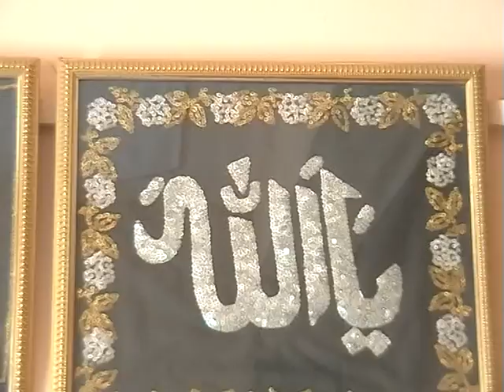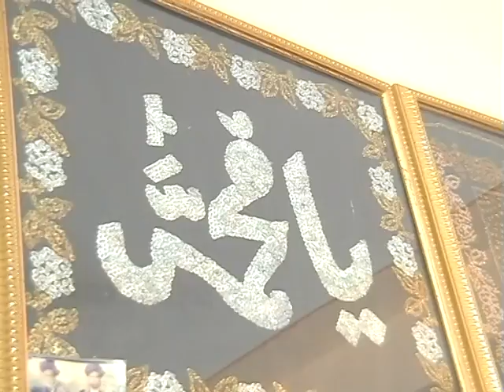VTS 01 2